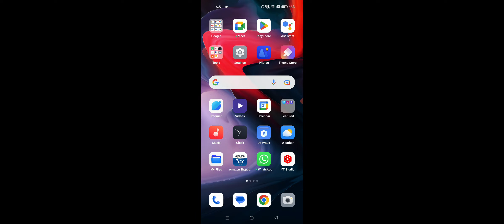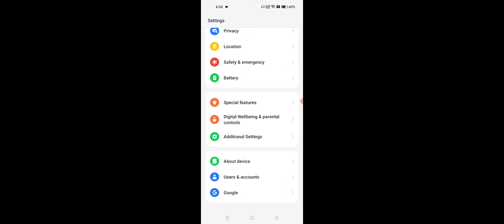Realme Devices No Registered On Network Problem Solve